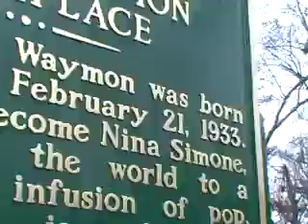Nina Simone Birthplace O-o-h Child / Tryon, NC USA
1/2 block from the Nina Simone Birthplace in Tryon, NC, the Tryon Doll Makers fights poverty with spools of thread, scraps of fabric, courage, and the will to create a better future.  A portion of all proceeds from the sale of Registered Tryon Dolls is reinvested in Tryon's historic African-American community through programs that strike blows against poverty and address issues of early childhood development.